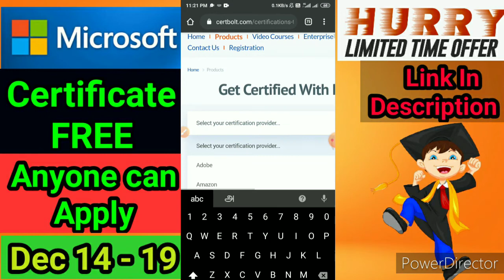certbolt free certification exam questions and answers free IT certifications | kavitechtamil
-exam preparation resources for Microsoft AZ 900 test
-microsoft certification exam answers,google certification exam answers
-google exams,how to clear google exams,
-amazon certification answers
-free certification courses,c certbolt tamil
-microsoft certification courses tamil
-microsoft azure certification questions and answers
-microsoft azure certification tamil
-global certification tamil
-global certification questions and answers
-cisco free certification questions and answers
-free it certificates
-cisco certificates
-aws certifications,microsoft certifications
-microsoft certified professional certificates tamil
-aws solution architect
-aws certified cloud partitioner
-how to get free azure certification
--compTIA security+ certification
-compTIA syo-501 exam dumps
-syo-501 practice test tamil
-syo-601 exam dumps tamil
-syo-601 practice test questions tamil
-syo-601 exam dumps tamil practice test questions
-syo-501 exam dumps tamil practice test questions
-microsoft azure administrator associate certification AZ-104 exam dumps tamil practice test questions
-free courses
-microsoft server certifications tamil
-cisco ccie enterprise wireless certifications tamil
-AZ 104 exam dumps tamil practice test questions
-compTIA certification 220-1001 exam dumps tamil
-compTIA certification 220-1002 exam dumps tamil
-microsoft azure administrator
-amazon aws certified solutions architect,associate  SAA-co2 exam dumps tamil
-CCNA exam dumps tamil
-Cisco -CCNA certification 200-301 exam dumps tamil practice test questions
-microsoft server certifications MCSA windows server 2016
-microsoft 365 certified security administrator tamil
-MS 500 exam dumps tamil
-company certification questions and answers
-certbolt in tamil

Join in OFFICIAL group 🎉✨